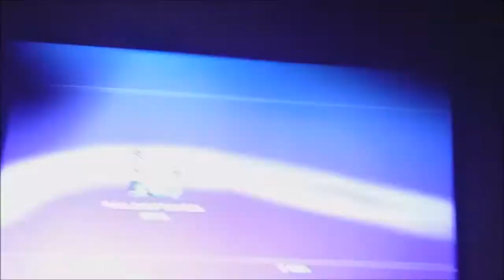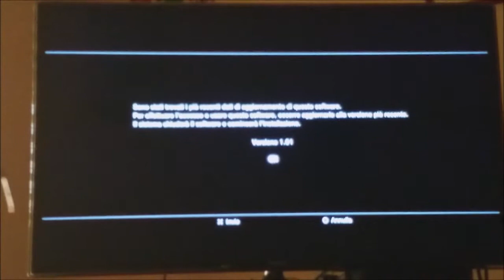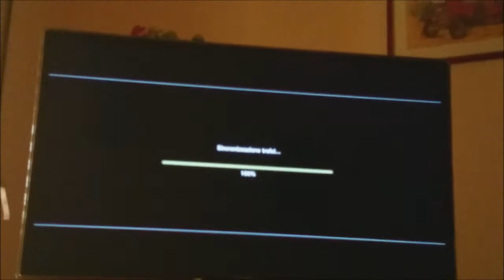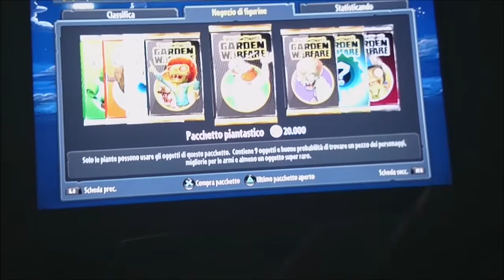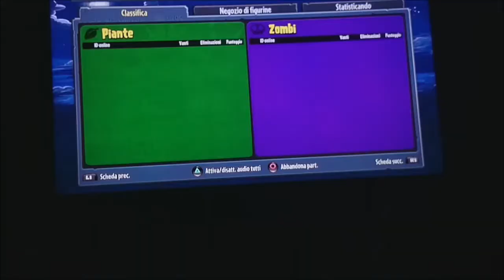Plants vs Zombie Garden Warfare Playstation 3 Offscreen Gameplay